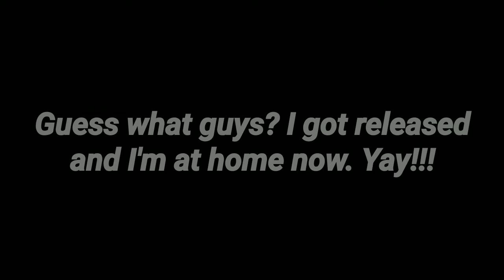Creeper On The Roof #8 | Null Seed (READ DESCRIPTION)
Read here
  V
"If you watched this video and heard me say that I was
in the hospital at the beginning of the video. That was from
17 hours ago when I was recording the video.
But now I'm home. I also had to wait until I got home
to uploaded the video. Anyway, hope you liked it even
though it was uploaded 17 hours later lol."